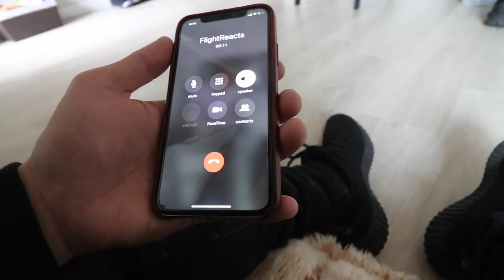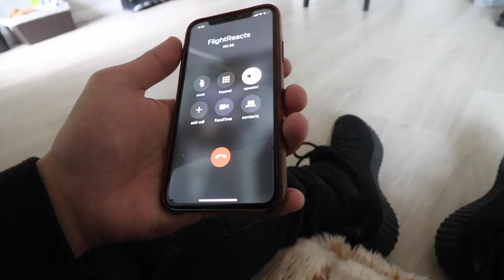Spray Painting FLIGHTREACTS Car Prank!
WOLFGANG ツ Whats GOOD GUYS!!!
Make sure to SMACK that thumbs up for more funny pranks, challenges, reactions etc. like this one,! WOLFGANG✌🏽

The Intro and outro as well as some instrumentals used in my videos are custom made beats by IG: @Tony_Choc